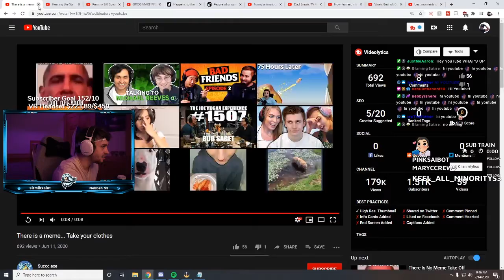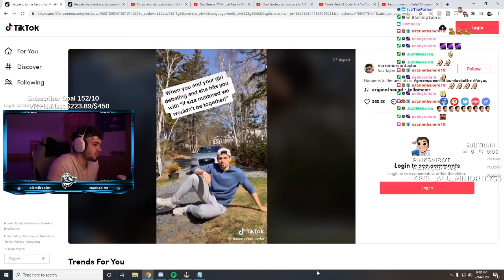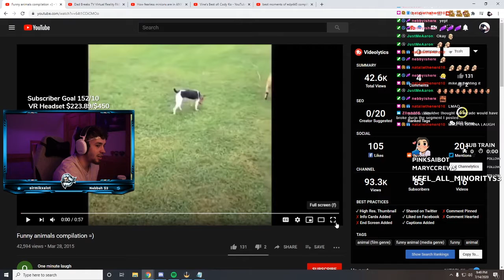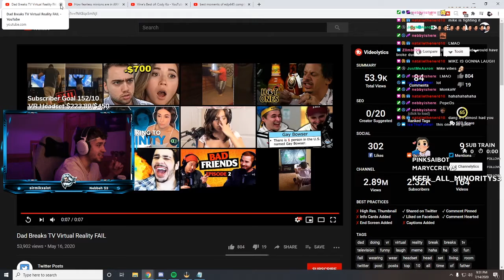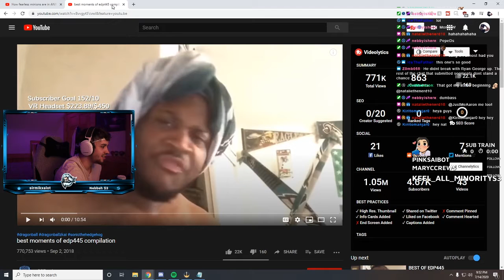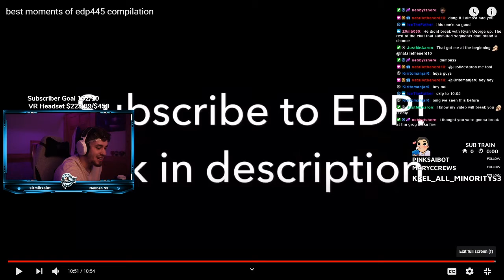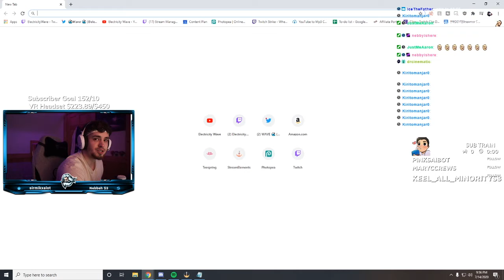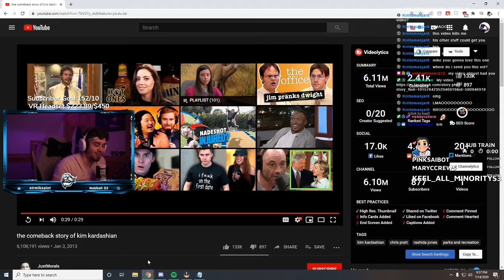IF YOU LAUGH YOU LOSE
I wanted to try a challenge on stream to see if my chat could make me laugh, here's how it went!

I ALSO HAVE A PODCAST ON THIS CHANNEL (LINKS BELOW)